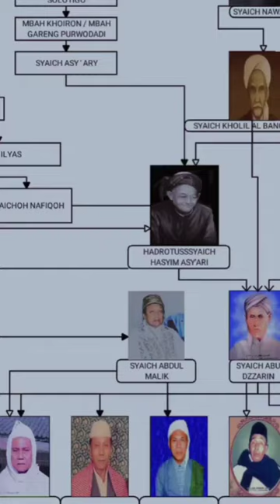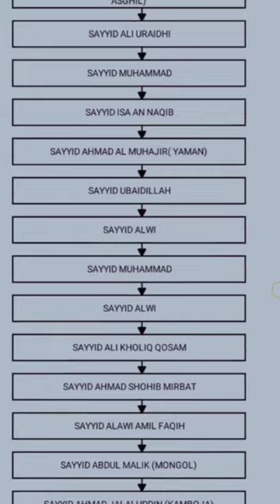Nasab kiyai hasyim asy'ari